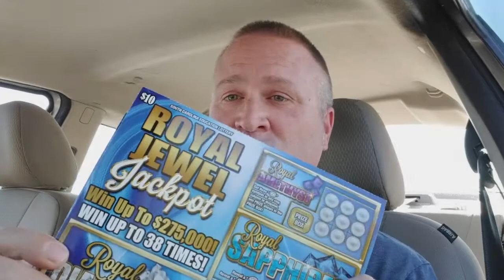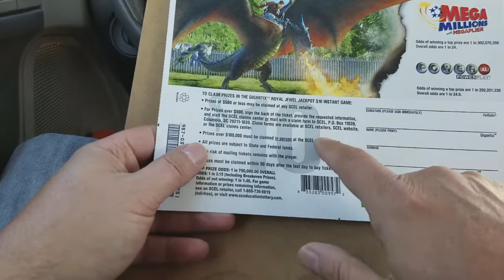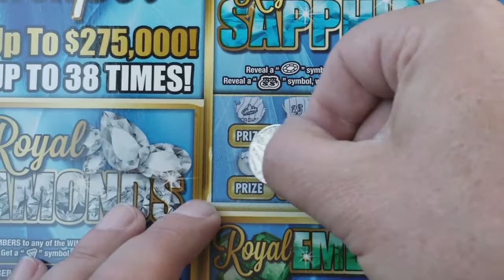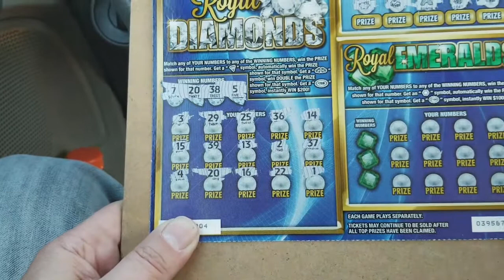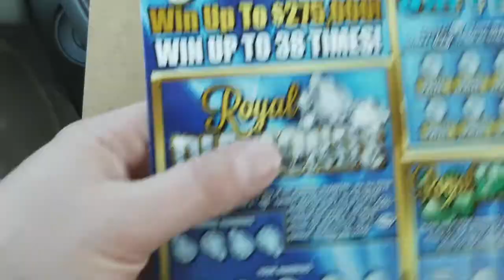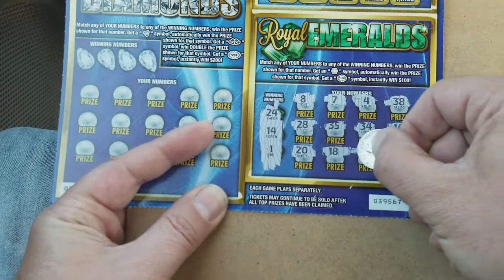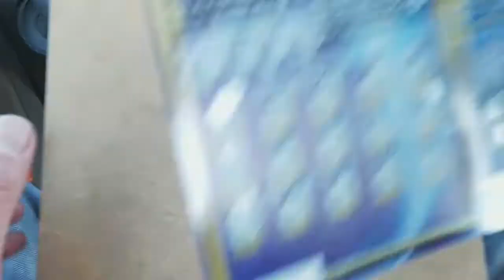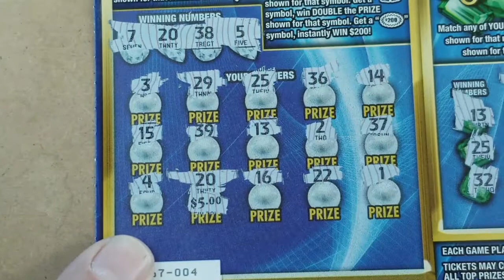LAUNDRY DAY FUN: 2 SC ROYAL JEWEL TICKETS... I love these huge tickets!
I've been wanting to scratch these big tickets on the channel since seeing them on some of our other favorite SC channels!

You can send Friend Mail to:
Steve K
GA Gaming Fun
1250 Gordon Hwy, #37